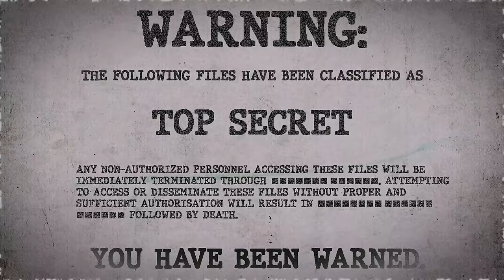All They Want Is The Blood (SCP Orientation Tales)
Today Researcher R. will be reviewing a report on Foundation Agent Xavier Garcez and Dr Clef’s attempt to contain SCP-450.

Excerpt:

The doctor and the agent stood at the threshold of death row. A pair of brilliant floodlights shone behind them in the safe zone, casting their shadows starkly against the painted steel containment doors that blocked the path to the pitch black execution chamber. Garcez clutched a white plastic bucket containing a paintbrush and three blood packs generously donated by the people of the neighboring town in one of their frequent blood drives.
"What if they attack me anyway?" Garcez finally asked, staring at the door blankly.
"They shouldn't, Xavier. But if they do, I promise I'll finish the job. We'll keep these things contained."

and released under Creative Commons Sharealike 3.0. Contributor: Sorts

Author: Santeri Viinamäki